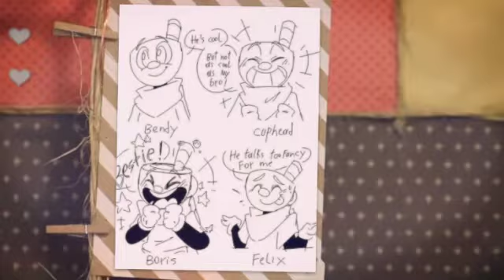What The quester think about each other